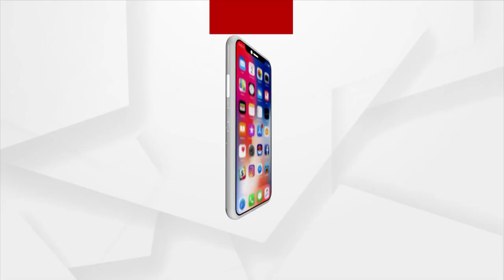G20 Jan Bhagidari Campaign: Debate Competition Organised At Kendriya Vidyalaya In Dhenkanal